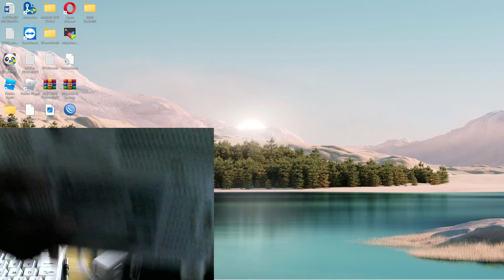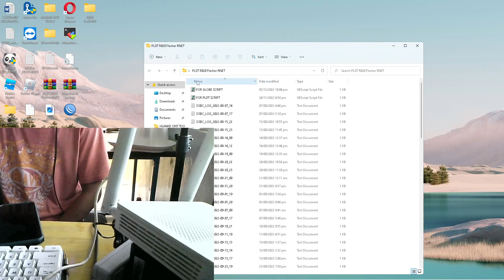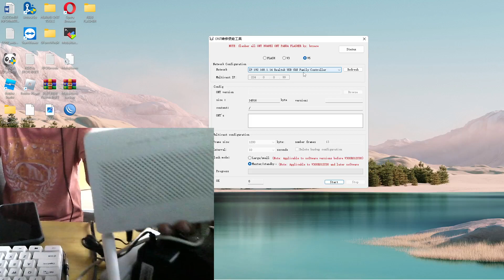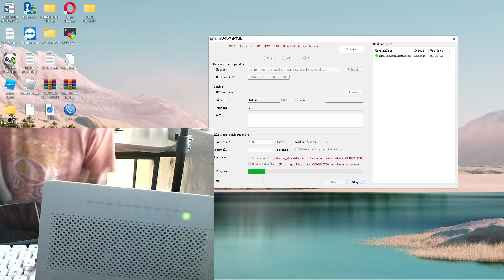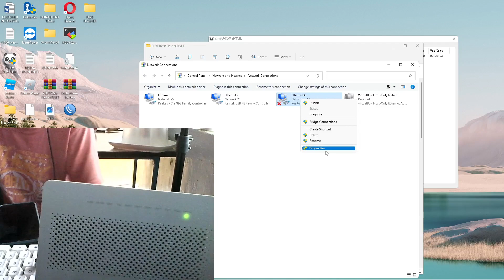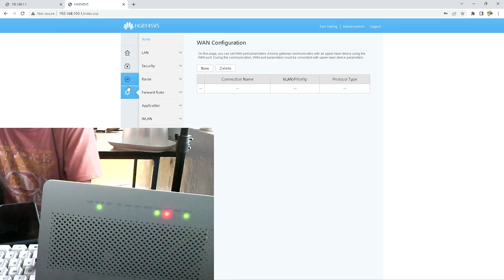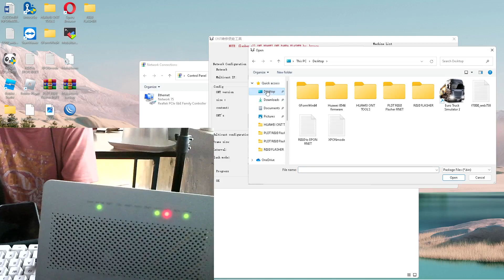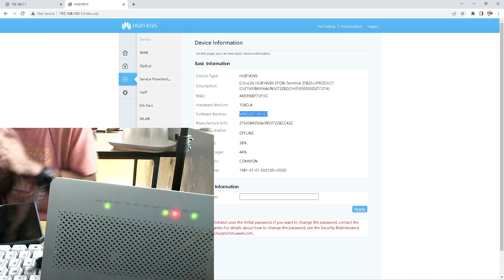HOW TO FLASH HG8145V5 V1 V2 ( EPON )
for script and flasher pls pm me @ facebook page d-u-m it solution
or call may cellphone # 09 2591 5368

This Video is Only For Educational purpose, This Video is not made for doing any illegal activities, All Contents provided by this channel is only and only Educational purpose, Please do not miss-use of any content from this video.